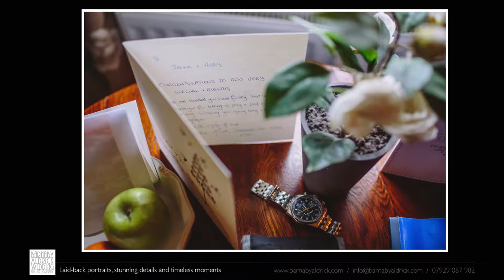The Pheasant Hotel Wedding Photography in Harome, near Helmsley in North Yorkshire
Highlights from across a whole host of weddings photographed at the Pheasant Hotel & country pub and restaurant in Harome near Helmsley in North Yorkshire - all captured by Leeds-based Barnaby Aldrick Wedding Photography.

See more Pheasant specific wedding highlights blogs